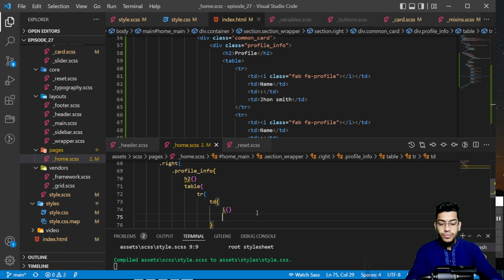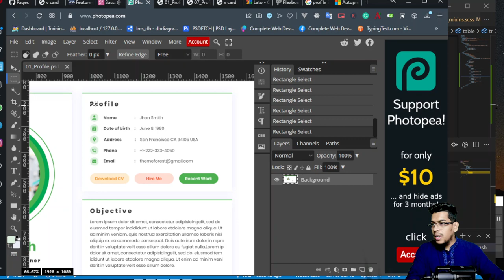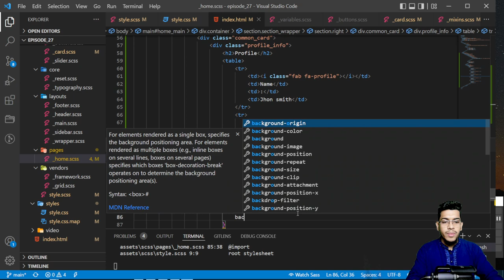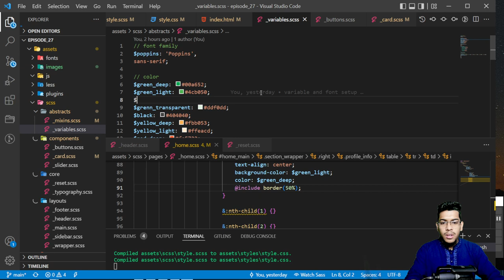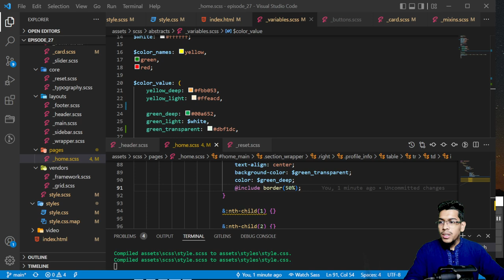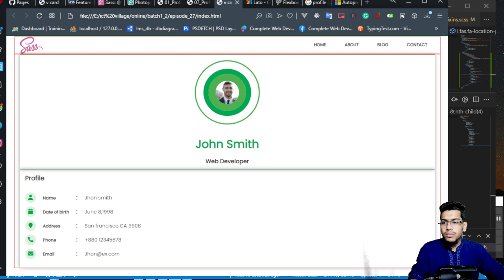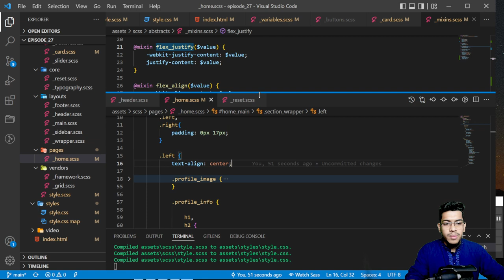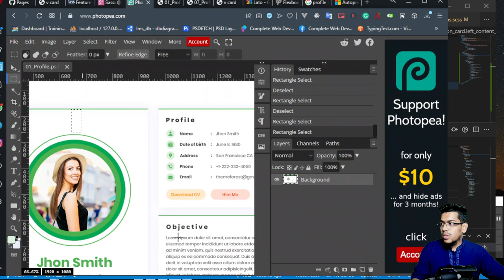Vcard portfolio - 11 profile right side